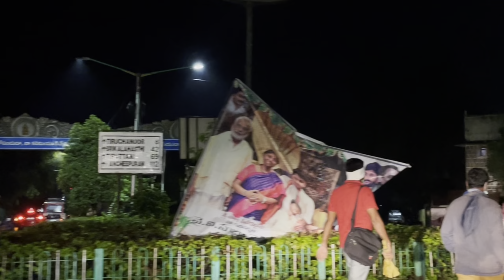Tirumala Tirupati Road Tour 2 | Explore Tirupati -Andhra Pradesh